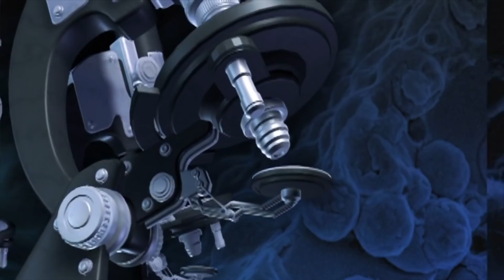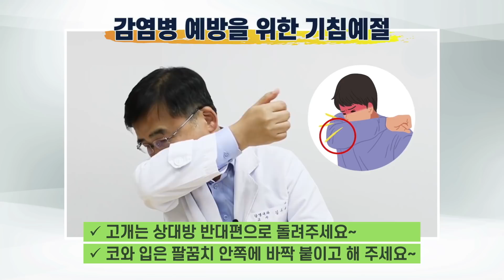건강한 생활 실천하기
초등학교 1,2학년 [안전한 생활] 교과서를 바탕으로 제작한 안전 교육 동영상입니다~
교육자료로 활용해주시기 바랍니다.